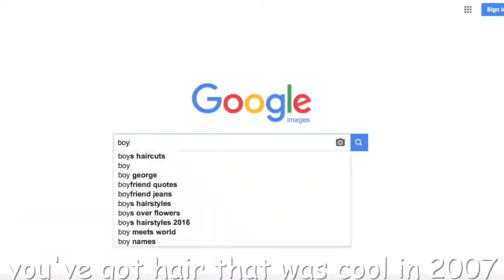offe notecircle - MATEFAST22222 (Official Music Video)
The official music video for the song “MATEFAST22222” on my second studio album, “noteoffe”